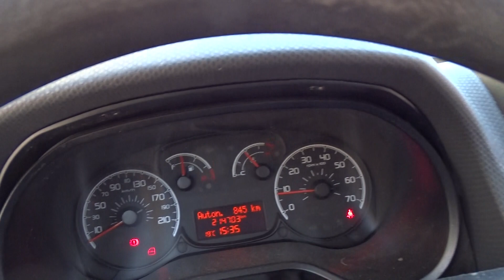𝗙𝗜𝗔𝗧 - 𝗗𝗢𝗕𝗟𝗢̀ - 𝟭.𝟯 𝗠𝗨𝗟𝗧𝗜𝗝𝗘𝗧 𝟱𝗣.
💁‍♂️ VEICOLO DI PRIVATO DISPONIBILE ESCLUSIVAMENTE SU APPUNTAMENTO DA CONCORDARE CON UN NOSTRO CONSULENTE.

CONTATTATECI per qualsiasi informazione su questo veicolo:
Indirizzo: Via Passerera, 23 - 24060 - TELGATE(Bergamo)

Disponibile per qualsiasi prova e per essere fatta controllare da persona di fiducia dell interessato.

💁‍♂️ S E R V I Z I O F F E R T I:
- Prezzo Negoziabile in fase di Trattativa Previavisione
- Novità veicoli a KM ZERO
- Noleggio a lungo termine 12-60 mesi
- AUTOFFICINA interna per tagliandi , gomme , riparazioni.

Attenzione:
Nonostante la massima cura impiegata nella realizzazione dell annuncio, è possibile che la scheda tecnica e l equipaggiamento dell auto possano differire da quelli reali preghiamo di contattarci per un riscontro diretto. Ci scusiamo per l inconveniente.
Mechanical warranty available for 12 or 36 months
International deliveries